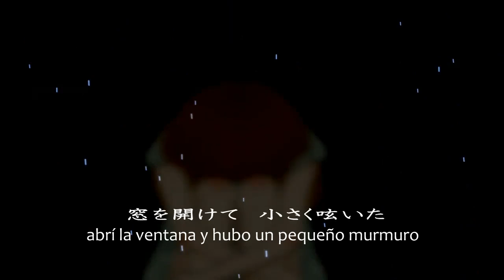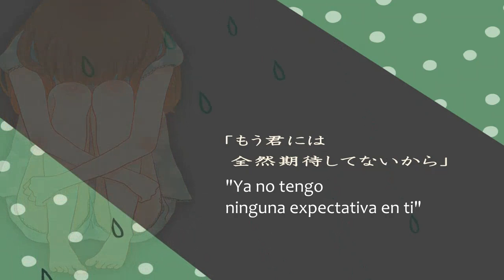(Hatsune Miku) Hello / how are you (Sub español & Romaji)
Romaji en CC

Datos del vídeo:
Nombre original : ハロ／ハワユ /
Nombre en español : Hola / ¿Cómo estás?

■ Música y letra: Nanou(HoeHoe-P)
■ ilustración : mztm
■ Vídeo: Hotalsou

■ Cantante: Miku Hatsune Append (Soft)
■Traducción, redimensión y adaptación: Dark_Kudoh (@Dark_Kudoh)

Notas del traductor:
Esta canción es una de las de "Pasillo de la fama" es muy antigua y muy buena, se que una usuaria me la estuvo pidiendo y decidí hacerla en un ratito, espero que os guste.